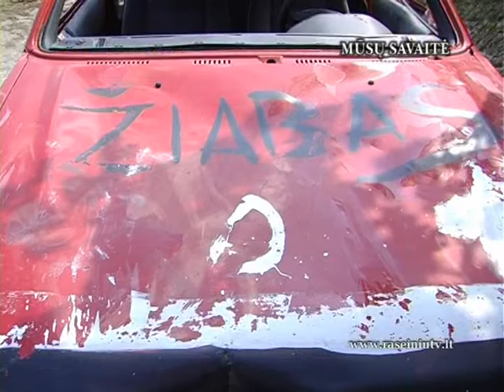2013 05 17 MUSU SAVAITE